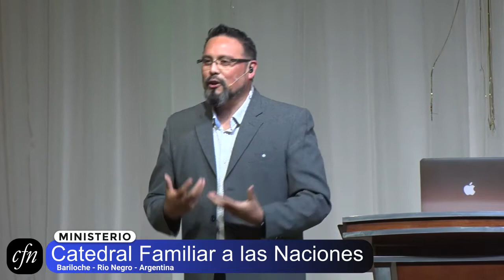Un regalo especial - Pastor Ariel Soto